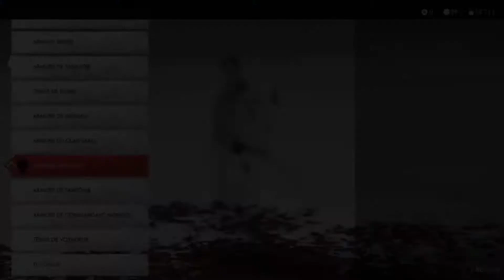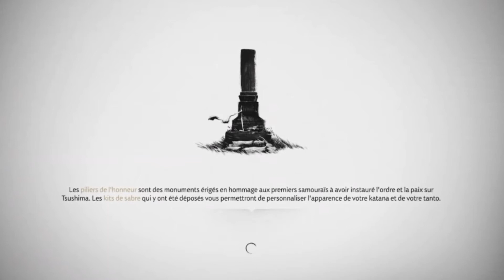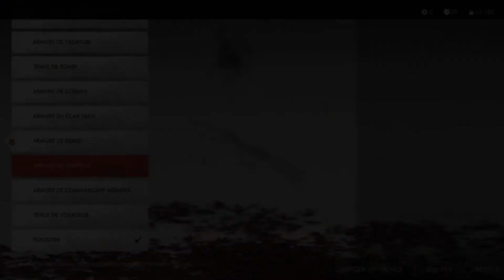GHOST OF TSUSHIMA ; ENDING; Platine; Jin tout Nu pour la fin de Ghost {ゴーストの終わり、ジン裸} Walkthrough(Fr)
Récit de dame Masako : La soeur trahie
Récit de Norio : Un monde à trois faces

Lady Masako's story: The betrayed sister
Norio's story: A three-sided world

購読！！！共有！！！!!!
マサコ夫人の物語:裏切られた妹
ノリオの物語:三面世界